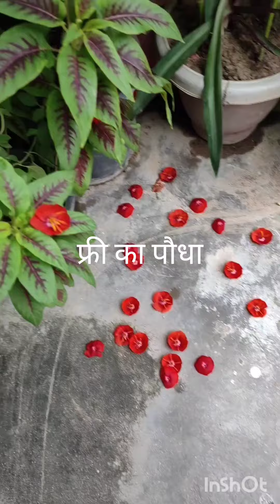free ka Paudha/Gul dupahari/Diya bati Plant.